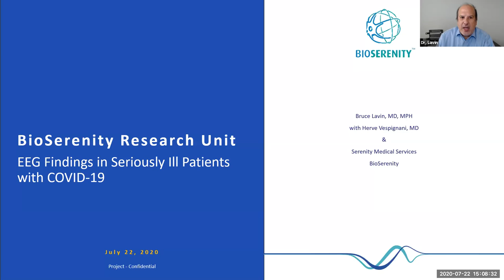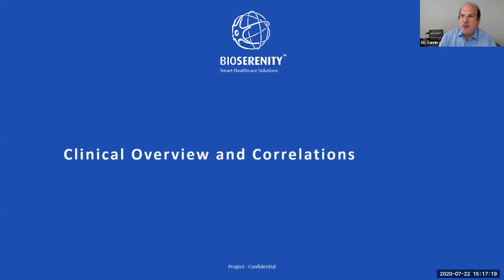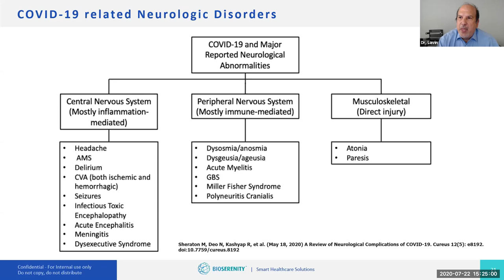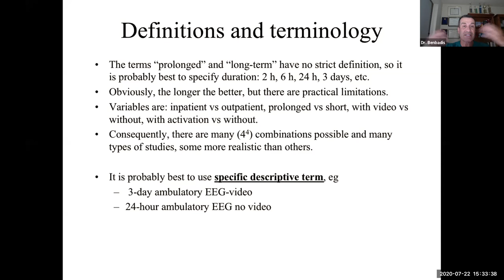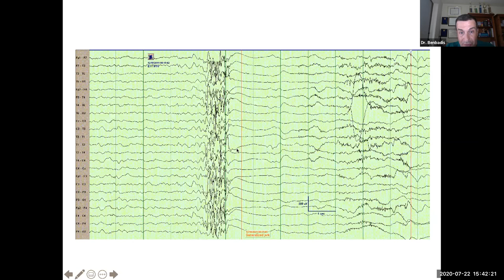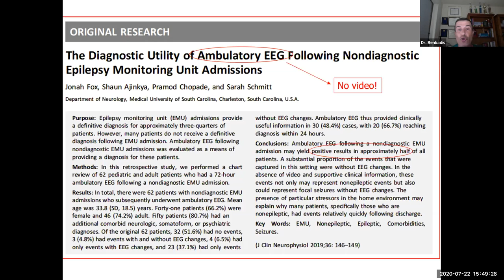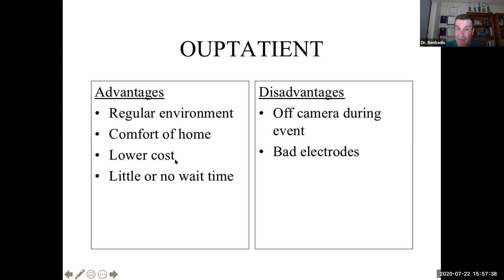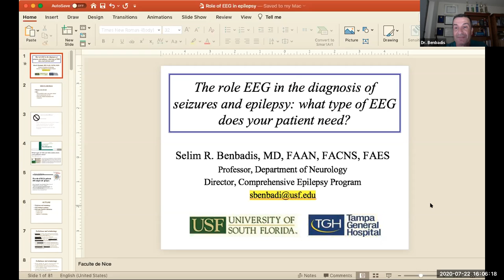BioSerenity Presents: EEG Detection & Diagnosis During COVID & Beyond with Drs. Lavin and Benbadis.